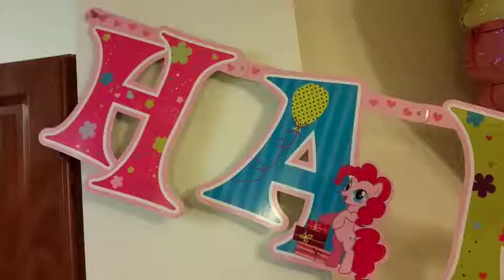Happy Birthday Melia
Happy 3rd Birthday, Colburn, Pacheco, Tupola, KaK Productions